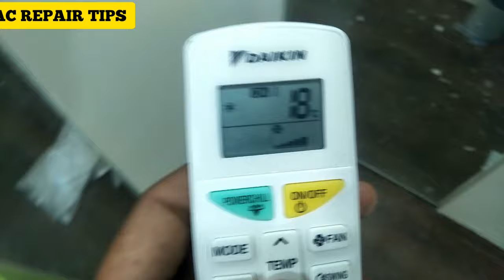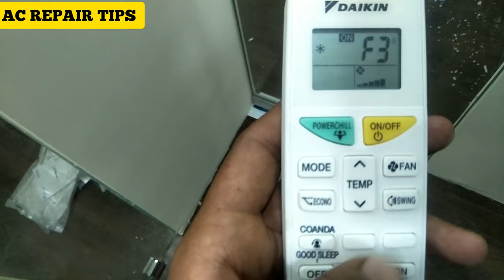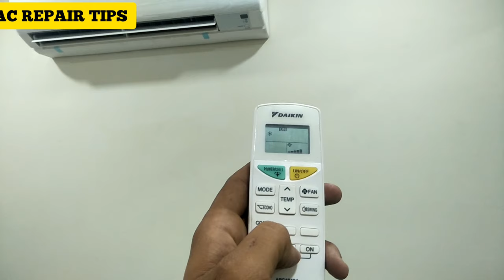Find Daikin Inverter AC Error code in Remote | Remote Se Error Code Pata Kare @AC REPAIR TIPS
@AC REPAIR TIPS
ye video me aapko btaya gya hai k aap daikin inverter ac k error code remote se kaise pata kar sakte hai q k daikin inverter me display nhi raheta isliay ye video ko pura dekhe or error code pata karna sikhe.

00 error code daikin,
how to find daikin,